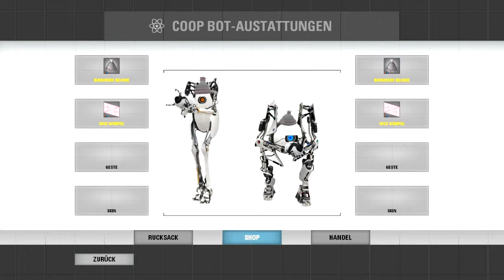Portal 2 - *PC* (German)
Portal 2 von Valve auf Steam in einer allumfassenden Vorstellung.

Neben den Neuerungen im Vergleich zum Vorgänger spiele ich eine Testkammer im Challenge-Modus (Kapitel 8 - Propulsion Fangen). Zu sehen ist dort als Easteregg anfangs sogar P-Body, bevor Wheatley die Testkammer fertiggestellt hat. Nachdem die Testkammer gelöst ist, geht es in den Coop-Modus (Kapitel 5 Bewegungsgele - Kammer 5). Dabei spielt das Bewegungsgel eine wichtige Rolle, um den Stampfern zu entkommen und einen Kubus zu erhalten.

Diese beiden Testkammern im Einzel- sowie im Mehrspielermodus sind natürlich nur ein Bruchteil dessen, was euch das Spiel bietet. Ihr werdet also sicherlich einiges an Hirnschmalz mitbringen müssen, um das Spiel zu lösen.